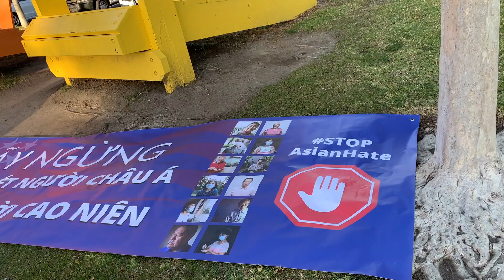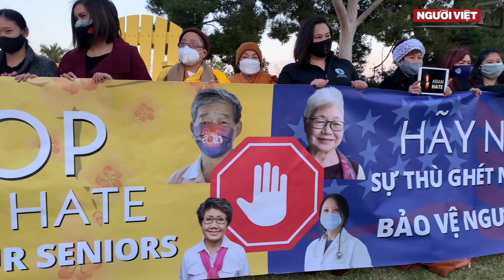Họp mặt chống kỳ thị người Châu Á tại Garden Grove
Nhiều dân cử và lãnh đạo tôn giáo vùng Little Saigon vừa tổ chức một buổi tập họp tại công viên Community Center Park ở Garden Grove, chiều Thứ Tư, 17 Tháng Ba, để phản đối tình trạng ngày càng có nhiều sự kiện mang tính thù ghét người Mỹ gốc Á Châu và Thái Bình Dương. Cuộc họp cũng là buổi tưởng niệm nạn nhân vụ nổ súng ở Atlanta, tiểu bang Georgia. Trong số các nạn nhân thiệt mạng, có sáu phụ nữ là người gốc Châu Á.